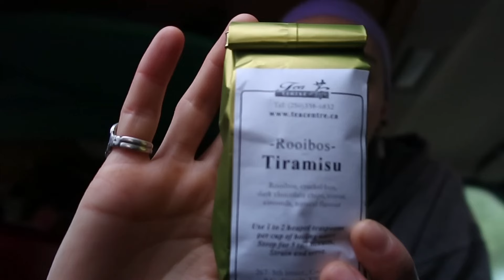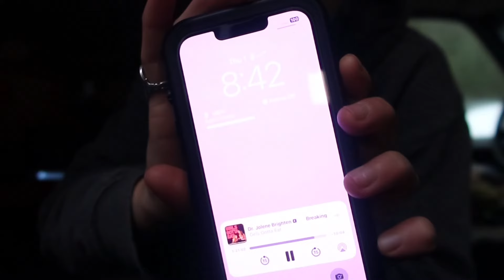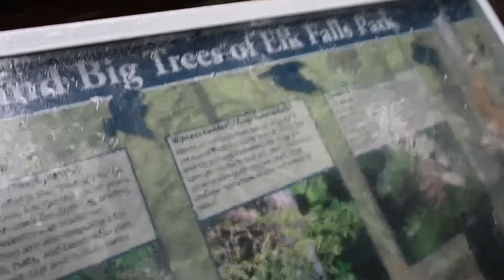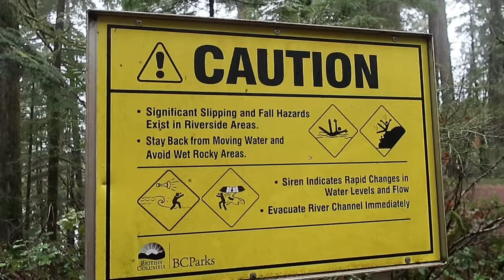SEVEN DAYS of nonstop rain while living in my van - will I survive the PNW this year?